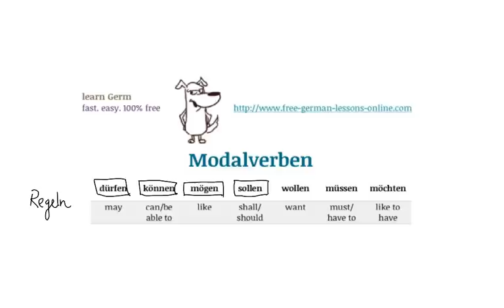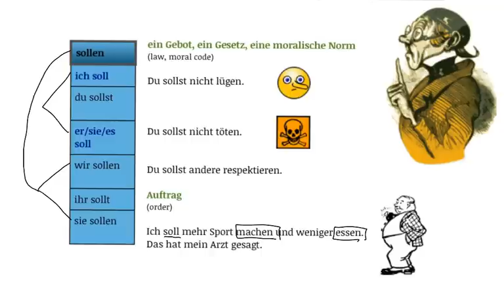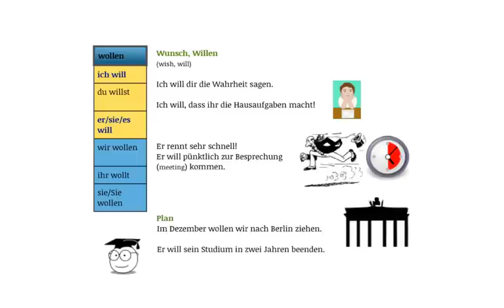Free German grammar: modal verbs | Modalverben - Sollen - Teil 6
Learn the German modal verbs with this free online video course! Get step-by-step explanations from an experienced German teacher, with interactive exercises to make sure learning German is fun, not tiring!

In this video you will learn all about how to use the verb sollen.

You can also practise your German and study for the Goethe exam with our eBooks!